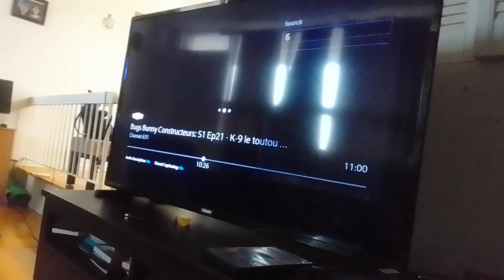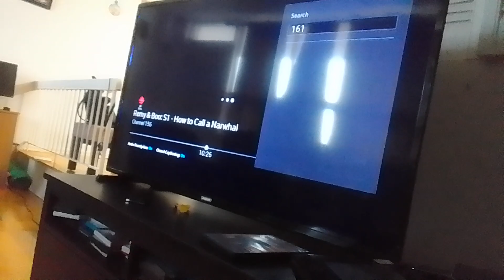tanooki virus fire cat alien warriors horns alien recruits with megaphone to the wall supernoobs